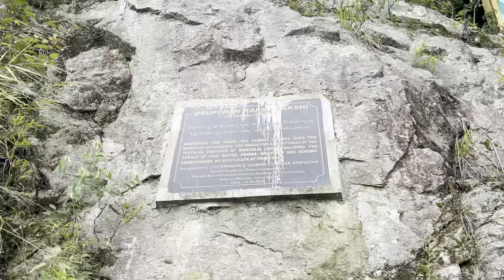Friends are Blessing from Above❤️ Trip to Rumtek, Sikkim❤️😇💐🙏🏻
Show some love for
Youvraj YouTube Channel

Gearshift (1:11)

Thankyou Family❤️💐🙏🏻